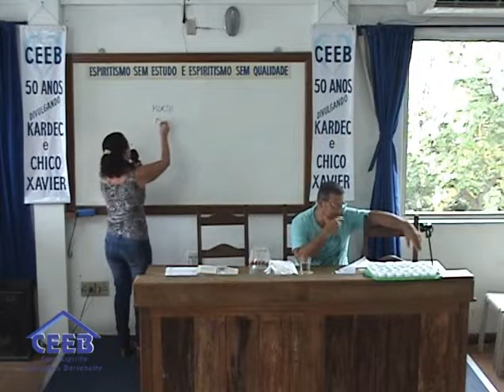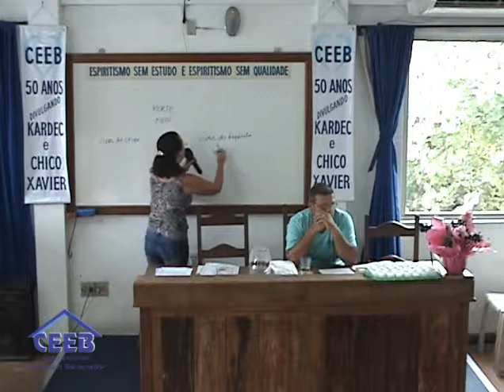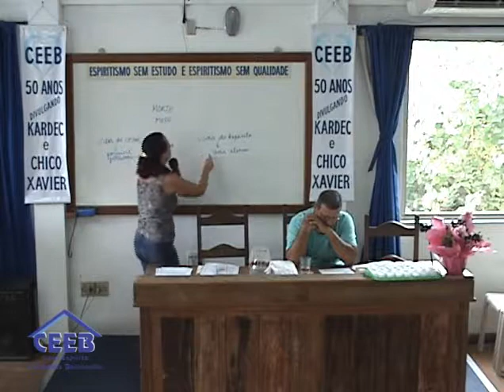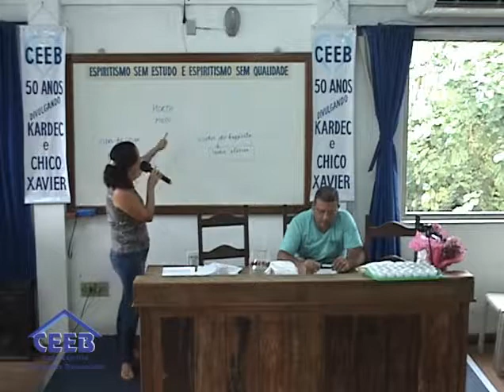Maíra Franco | Retorno à pátria espiritual | Palestra CEEB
Palestrante: Maíra Franco
Tema: Retorno à pátria espiritual
Data:  23/01/2015

PS: Lembramos que a Casa transmite suas palestras todas as Segundas e Quintas a partir das 19:40h e Sextas a partir das 16h pela nossa pagina